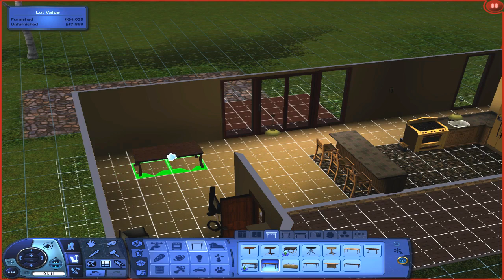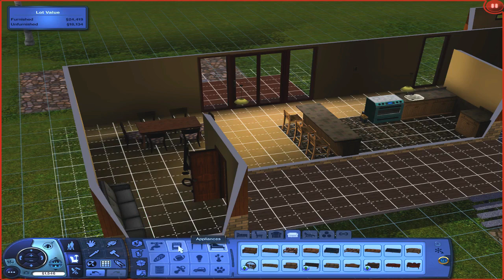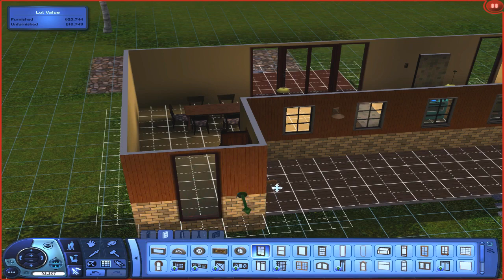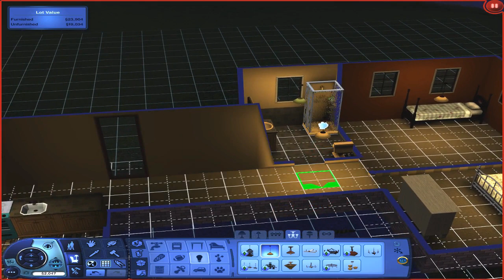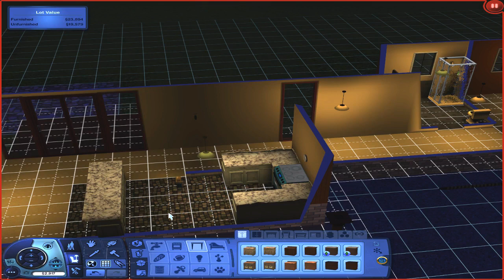Sims 3 [Season 1] | Episode 2 - Refurnishing The House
We set up the house with better furniture and then go through a day of the family. Enjoy :)

Please leave a Comment about what you liked or any constructive criticism if you think I could better my videos in any way, give the video a virtual hug simply by clicking on the Like button, Sexscribe, and click the Bell 🔔 for updates and for more new and exciting content that will be uploaded daily! Most importantly, enjoy and as always, have a good day! :)